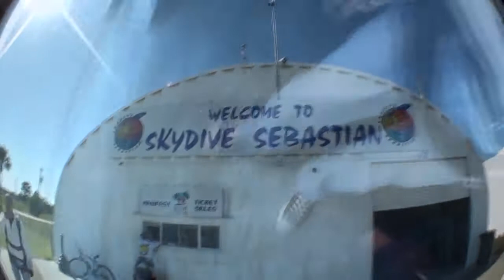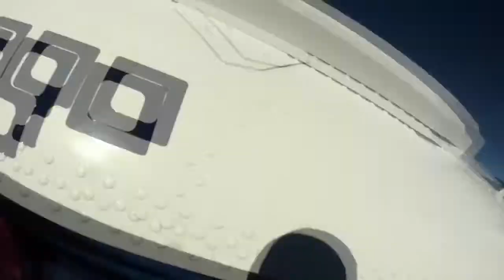Skydive Sebastian - Ralph's Skydive!